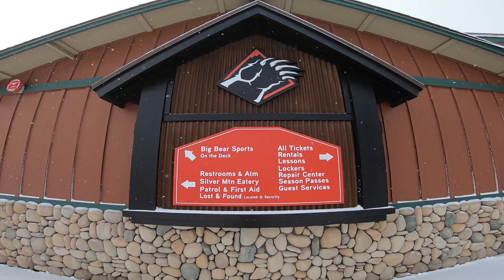Bear Mountain Snowboarding Lessons 2019 - Adventure Academy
In this snowboard vlog, my family and I went to Bear Mountain Ski Resort in Big Bear Lake California and my 5, 7 and 9 year old kids were enrolled into the Adventure Academy for snowboarding lessons. Their instructors added to the snowboarding fundamentals my kids had already learned and helped improve on their riding. After this snowboarding lesson session with great instructors, they learned how to control their speed and showed confidence in their toe and heel side riding. The Ikon Pass has been a blessing and I'm looking forward to expanding with it. Keeping active. First day on the Capita Horrorscope and it was super fun to ride. Looking forward to learning a few things on this board.

"Dj Quads - The News" is free to use in videos.